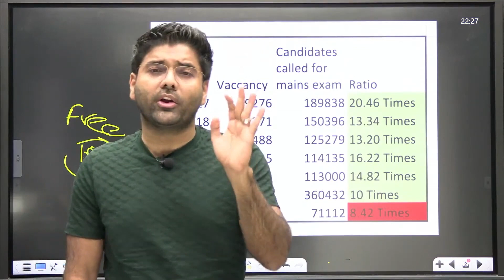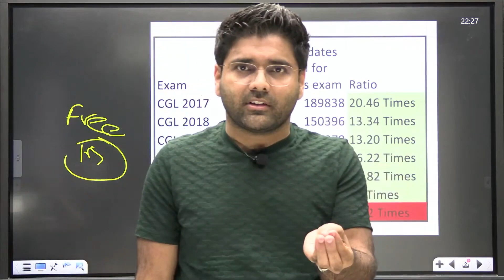सबसे बड़ा ऐलान !! 2023 -24 में एक सीट पक्की । By Abhinay Sir @ABHINAYMATHS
Twitter पर आप सभी SSC में हो रही अन्याय के लिए tweet जरूर कीजिये ! बहुत कुछ बदला है आप सबने , ssc तक अपनी आवाज जरूर पहुचाये ।
आज 11 बजे SSC_Insaaf_Karo जरूर Use करें ।

सबसे बड़ा ऐलान !! 2023 -24 में एक सीट पक्की । By Abhinay Sir Maths @ABHINAYMATHS

ABHINAYMATHS App Click to Download for more Update